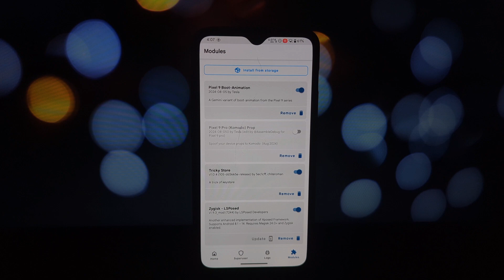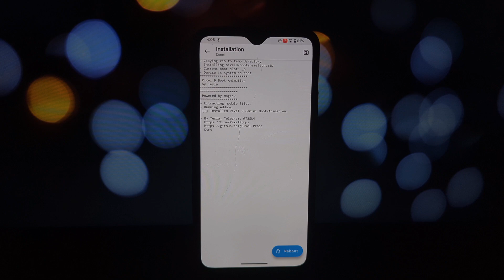How to Install Pixel 9 Boot Animation on Rooted Android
Want to give your Android phone a Pixel 9 makeover? In this tutorial, we'll show you how to install the stunning Pixel 9 bootanimation on any rooted Android device! Learn how to download the bootanimation file, install it using Magisk, and enjoy the new look of your phone. It's super easy and only takes a few minutes!

Note: This method works only on ROMs that use /system/bin/bootanimation to trigger the animation.